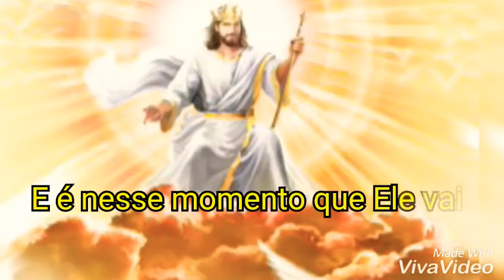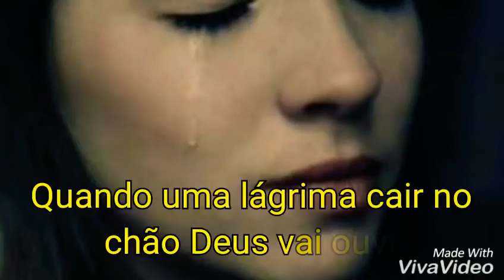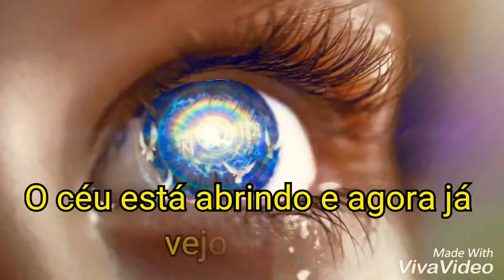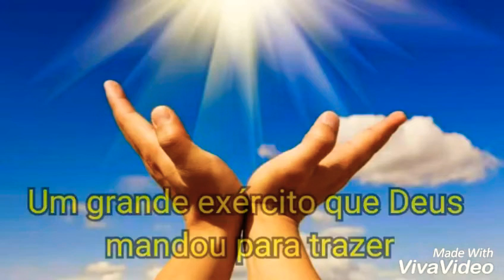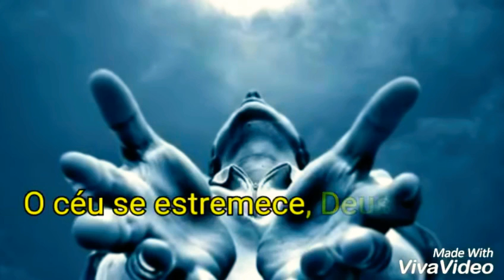Deus Contempla - Cassiane (Legendado)